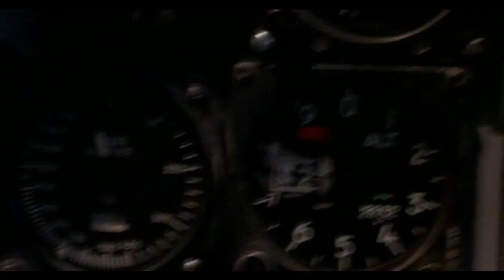Top Gun - Dreamers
A tribute to Top Gun, also Jack Savoretti... a great singer! ;)))
song: Jack Savoretti - Dreamers
movie: Top Gun
edited in: Sony Vegas Pro 8.0